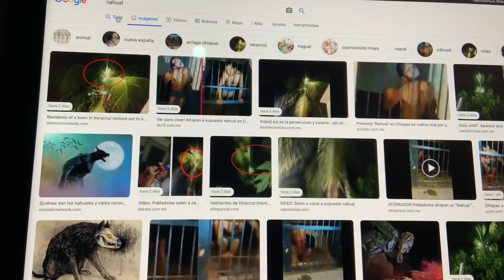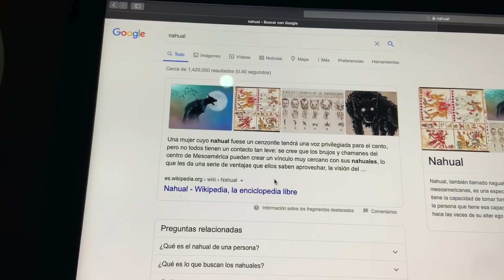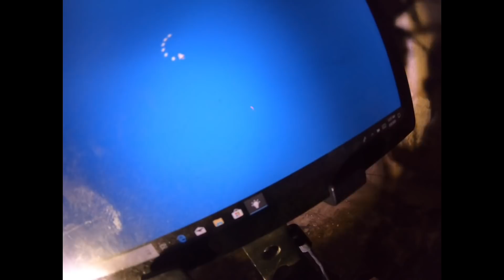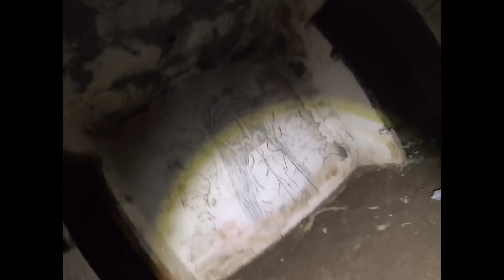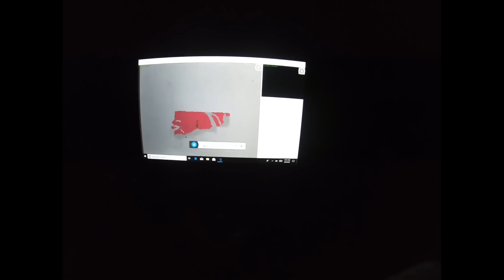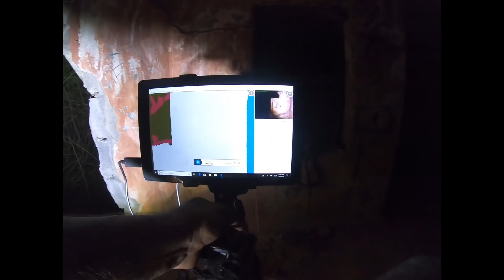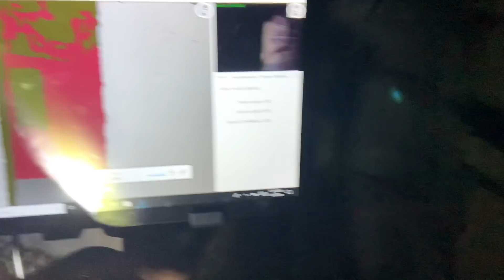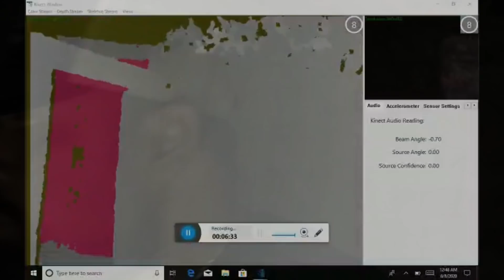EL NAHUAL que acosó a una familia es Captado en casa abandonada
Espero disfruten este video , la verdad estar en esa casa fue una experiencia aterradora